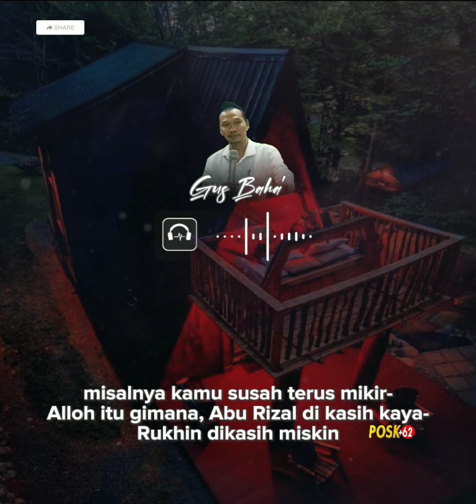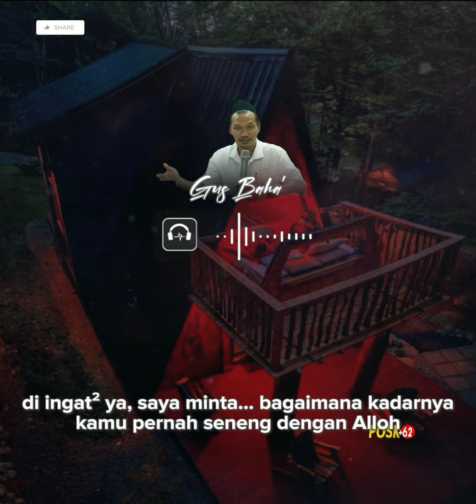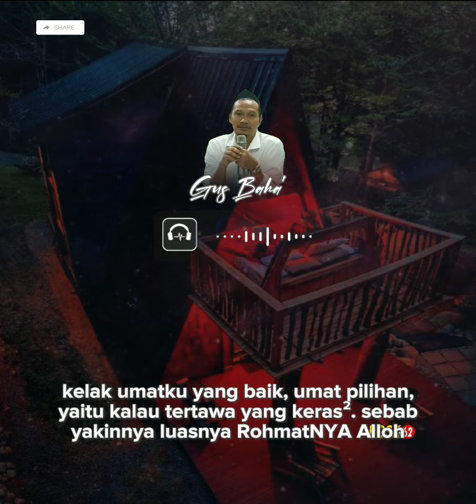Gus Baha Nasehat Kehidupan: Hidup Yang Happy | Subtitle Indonesia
Gus Baha terbaru dengan subtitle Indonesia, Jika ngaku murid saya ingat dan lakukan ini. hidup itu yang happy.. dalam kadar bagaimanapun hidup harus pernah suka dengan Alloh walau sedetikpun

🔥KH. Ahmad Bahauddin Nursalim atau lebih dikenal dengan Gus Baha' Rais Syuriah Pengurus Besar Nahdlatul Ulama'adalah putra Kiai Nur Salim, pengasuh pesantren Tahfidzul Qur'an di Kragan - Narukan - Rembang

💡 Silahkan Di Bagikan, Semoga Menggapai Keberkahan 👌💕